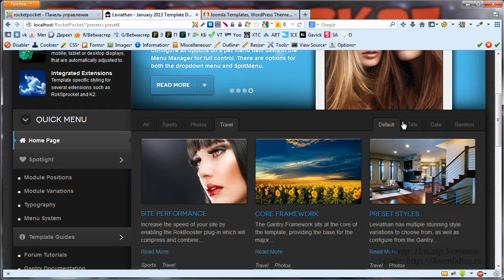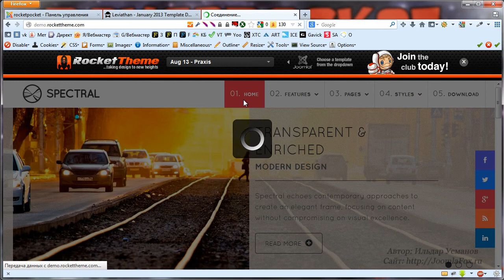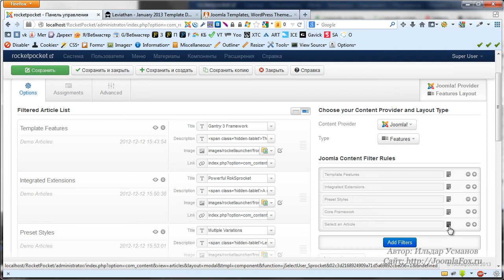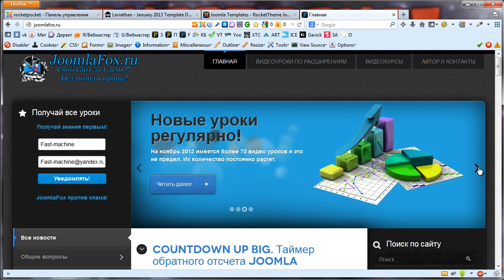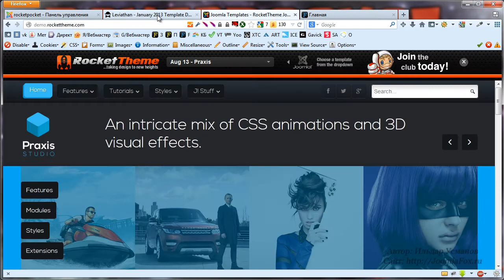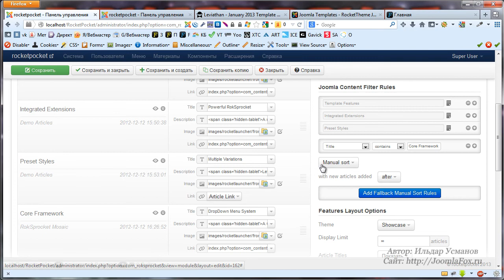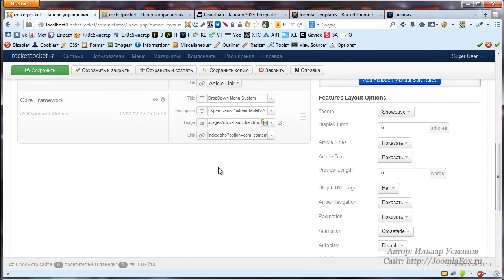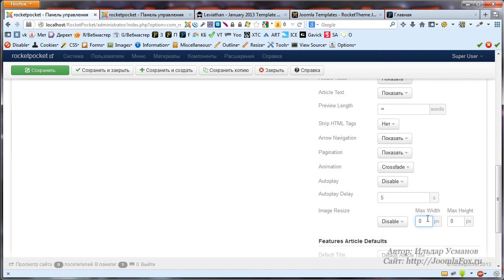roksprocket Комплексное решение Урок 1 features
roksprocket Features - это реализация слайдшоу на вашем сайте.

Theme - тема оформления, либо slideshow,либо showcase.

Display Limit - максимальное количество статей, иными словами слайдов, которые будут участвовать в слайдшоу

Article Titles - показывать, либо не показывать заголовки статей.

Article Text - показывать, либо не показывать текст статей.

Preview Length - длина краткого описания в количестве слов. Укажите 0, если не хотите ограничивать данный параметр.

Strip HTML Tags - удалять html теги из краткого описания.

Arrow Navigation - стрелки навигации, которые позволяют переместить на другую страницу карусели.

Pagination - пагинация или иными словами точки навигации по слайдами.

Animation - выбор анимация перелистывания страниц.

Autoplay - автоматическое перелистывание страниц слайдов (Enable - включить, disable - ключить)

Autoplay Delay - время через которое будет происходить автоматическое перелистывание. Время в секундах. Работает только при Autoplay enable.

Image Resize - изменение размеров изображение до определенного, на случай, если выбранные вами изображения имеют разные размеры